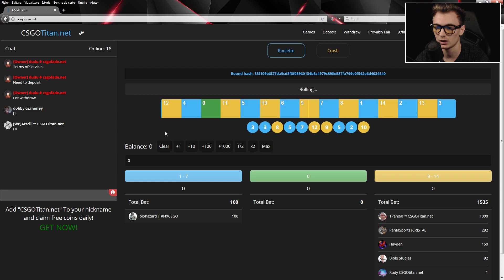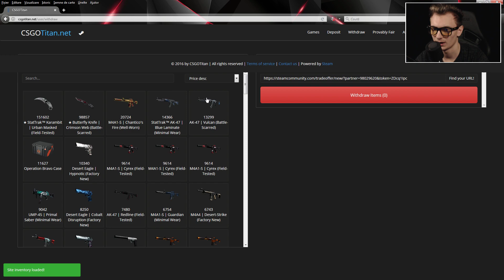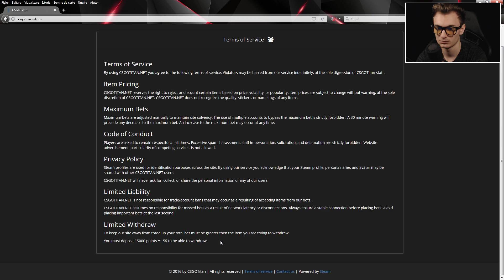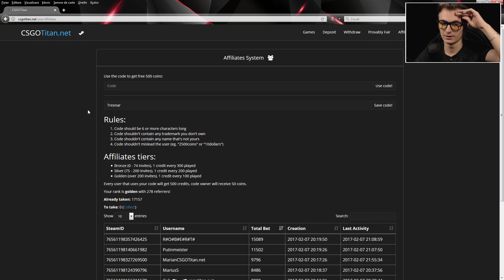Mare cutit ce am castigat!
Cod : Trexnar
Acest clip NU este o promovare sau un video platit!

• Trex •